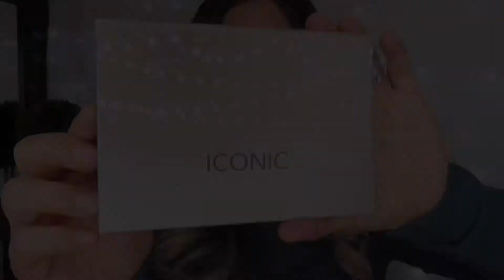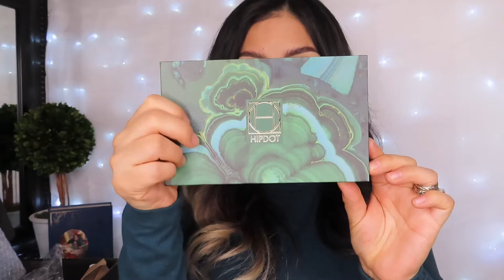DICIEMBRE 2020 BOXYLUXE UNBOXING|BeautyByMari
🌟📦F O R B U S I N E S S I N Q U I R E S A N D S P O N S O R S H I P O R C O L L A B O R A T I O N S C O N T A C T M E @

Hola gente hermosa! Espero que les guste este video . No se olviden de ayudarme como?

❤️ C A J A S  D E   S U S C R I P C I O N E S